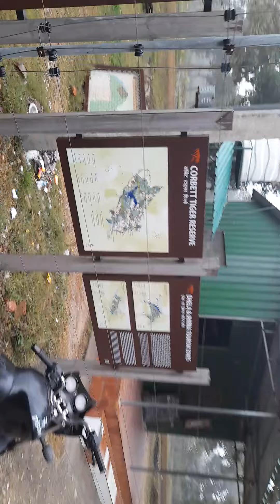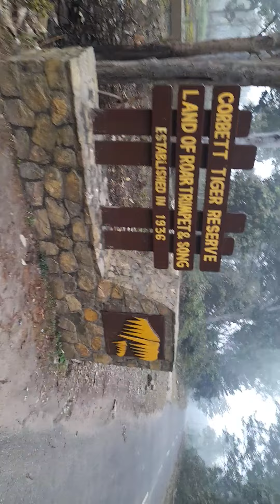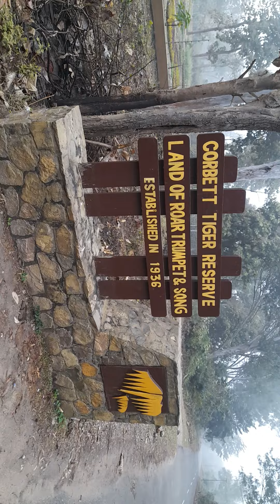Dala Gate and jhorana gate ki saan